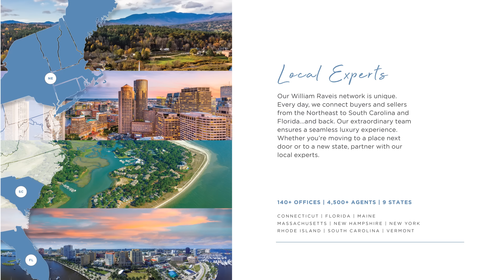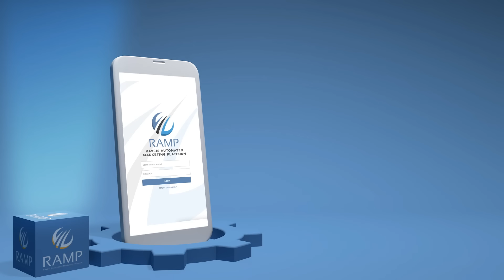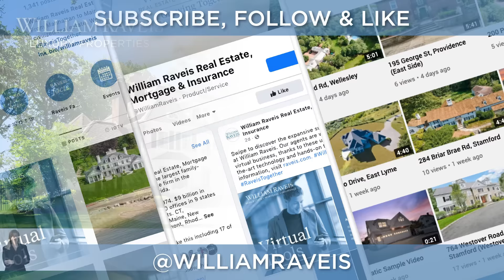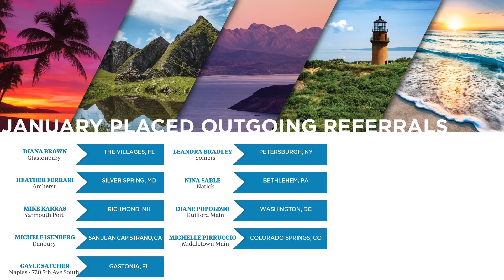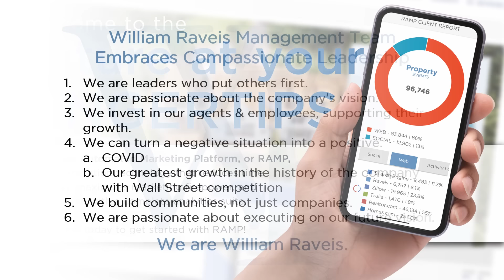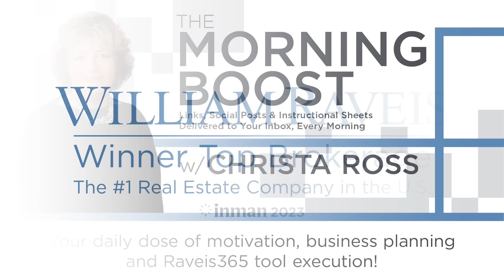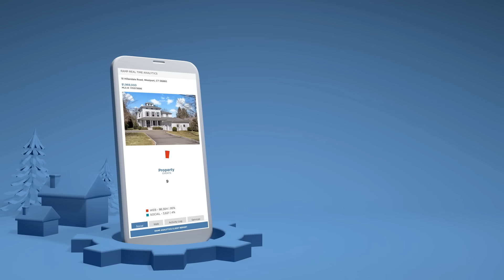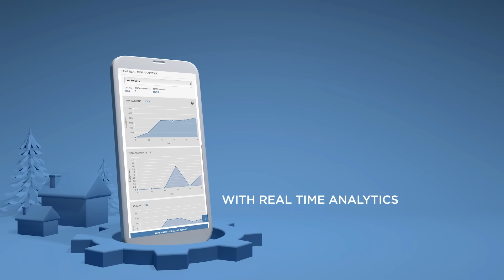raveis screensaver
Visit Raveis.com.